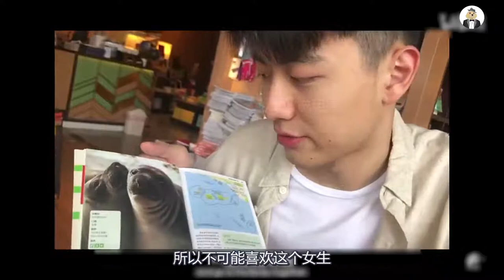女孩经常模仿闺蜜打扮，只因为男友喜欢，惊悚悬疑故事《心房》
国产悬疑迷你剧